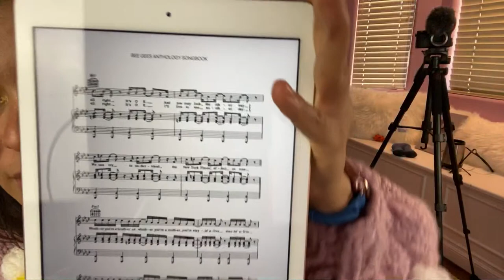Stayin’ Alive Bee Gees 🕺🏻 Ukulele Lesson & Livestream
In this LIVE video lesson, we are working on the intro and verse of Stayin’ Alive by Bee Gees!

UKULELE USED
I am using the all-new Nova U Pro in tenor size. This is a carbon fiber composite ukulele that comes with D'Addario strings, a case, strap, capo and replacement strings. The uke is sleek and sounds great. To learn more and get yours, follow this link Enya Nova U Pro Tenor Ukulele

I have organized everything so that it's easy to find what you are looking for!

Grow as a ukulele player. Here are some of the challenges I have created and the order I recommend you take them.

1. 30 Day Uke Challenge

2. 30 Day Uke Songs Challenge

3. Uke Beatle Mania